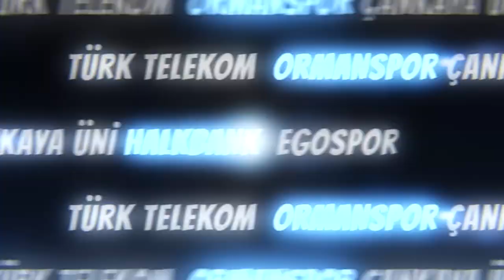"Gençlerbirliği ekoldür hiçbir kulübe benzemez "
Gençlerbirliği tarihinde büyük bir öneme sahip onursal başkan Hasan Şengel, Klasspor Tv'ye özel açıklamalarda bulundu.